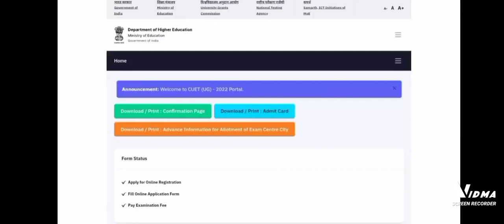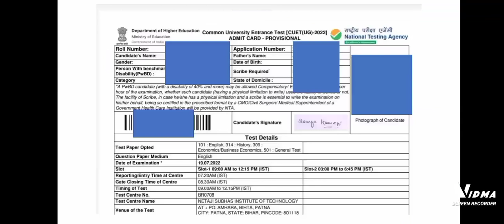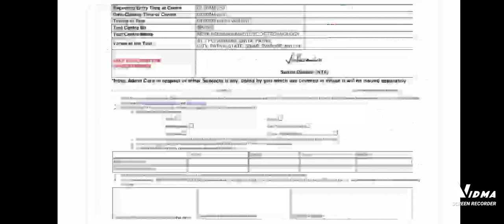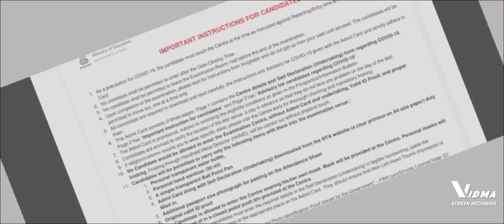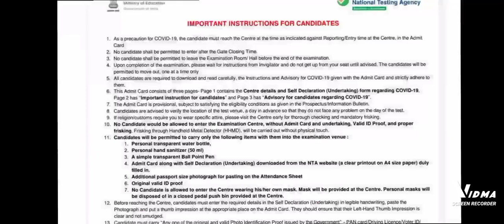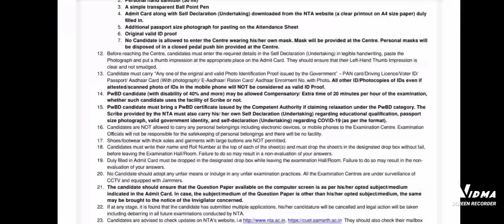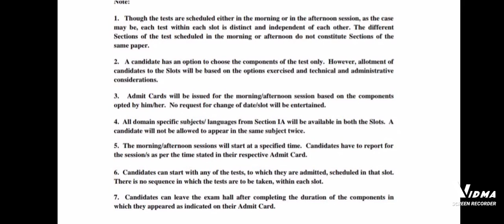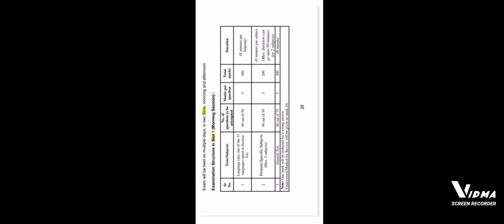CUET-UG 2022 Admit Card | Download | Instructions | COVID | Exam Centre | ये सब बातें ध्यान में रखिए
Admit Cards for CUET-UG Phase 1 are out. and follow these instructions.